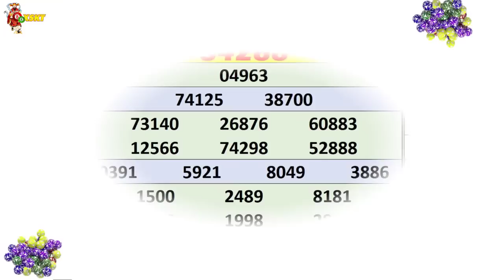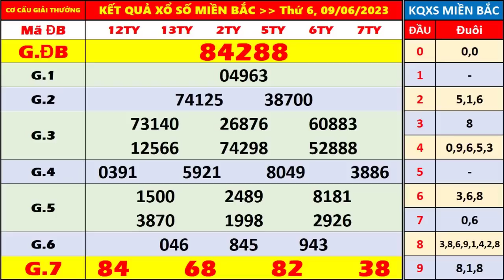kết quả xổ số miền bắc hôm nay thứ 6 ngày 9/6/2023 | xosomienbac, xosohomnay, xs hải phòng